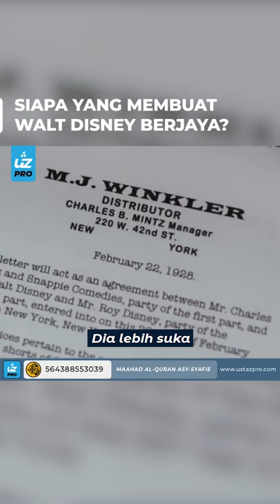SIAPA YANG MEMBUAT WALT DISNEY BERJAYA? - Ustaz Pro